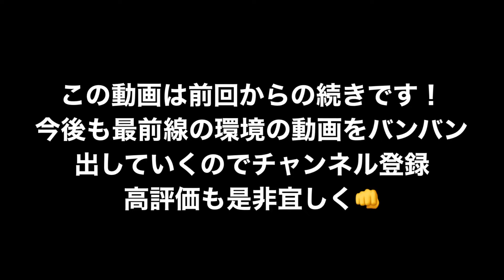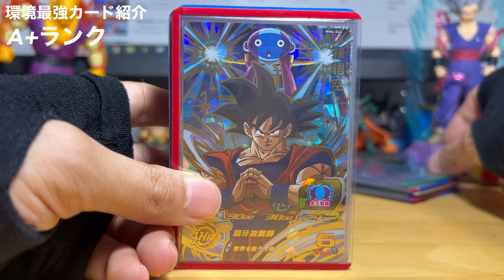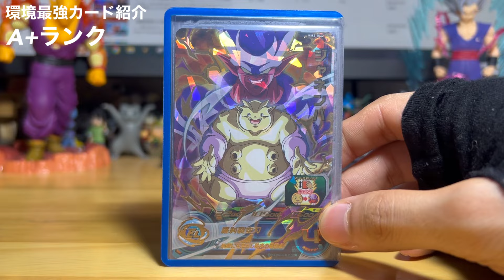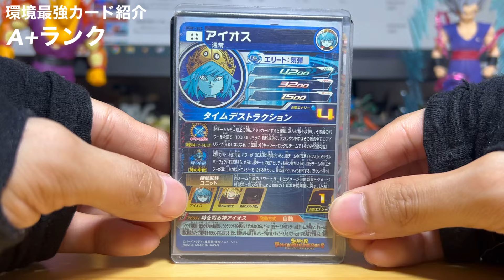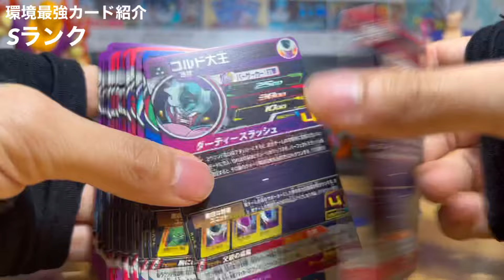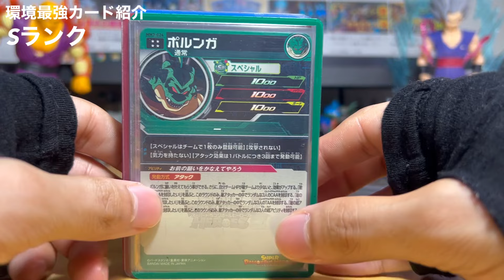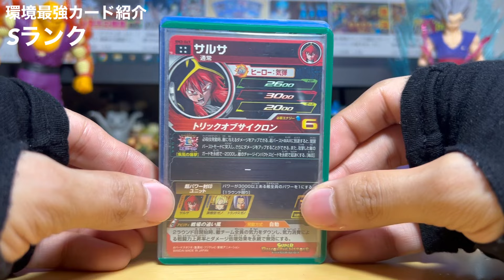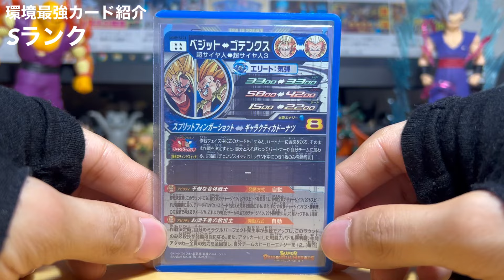【スーパードラゴンボールヒーローズ】環境最強カード紹介！A+〜Sランク編【2024年7月版/MM5弾】